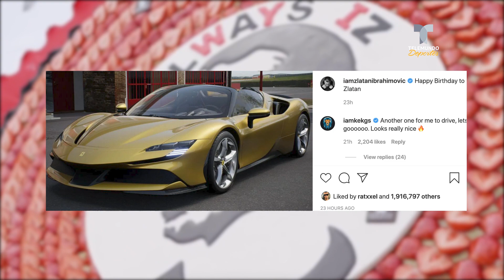Zlatan se gasta una fortuna en su regalo de cumpleaños | Telemundo Deportes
Video oficial de Telemundo Deportes. No se cumplen 40 años todos los días y el sueco se consintió con un Ferrari dorado por el que ha tenido que desembolsar un dineral.